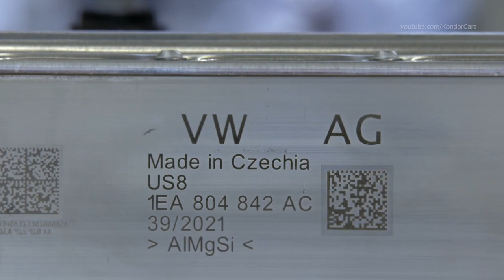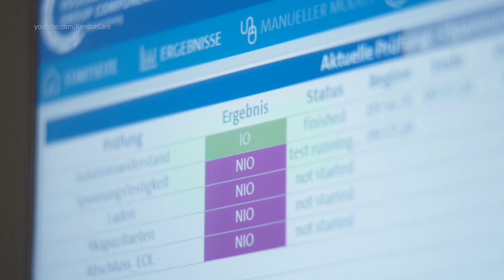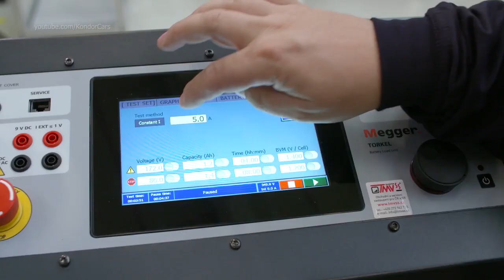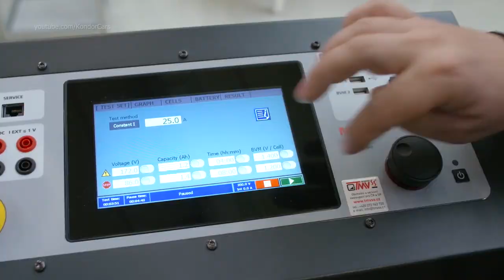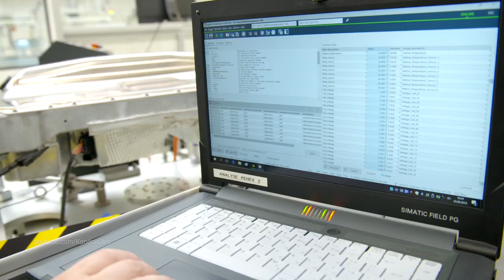ŠKODA MEB battery systems Production at Mladá Boleslav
ŠKODA battery Production
Our new MEB battery system assembly line sets standards in efficiency, automation, precision, cleanliness and digitalisation. When it comes to commissioning the complex plant technology, we are drawing on the expertise and experience we have gained over the decades and relying on our highly motivated and qualified staff. In collaboration with VW Group Components and our partner companies and suppliers, we are taking an important step in the transition from the combustion engine to electromobility by manufacturing battery systems. We will be reaching the next milestone at the end of 2023 when we bring the second expansion stage online, enabling us to produce more than 380,000 battery systems a year in total.

battery factory,battery  assembly, battery production, skoda Autofabrik, skoda Montagewerk, škoda Productionsaufnahmen,
fábrica de automóviles ŠKODA , planta de ensamblaje ŠKODA , material de producción ŠKODA,
 les coulisses de la production ŠKODA , how its made MEB battery, hinter den Kulissen der Produktion MEB battery, behind the scenes of production ŠKODA ,
сборочный завод ŠKODA , автомобильный завод ŠKODA , производство ŠKODA , сборка ŠKODA , 製造 ŠKODA ,ŠKODA  自動車工場, Linha de produção ŠKODA ,
製造 ŠKODA , Sản xuất ŠKODA , การผลิต ŠKODA , 자동차 생산, παραγωγή αυτοκινήτων, Πώς γίνεται ŠKODA , 어떻게 만들어 졌는가?, fabrikası ŠKODA ,
Nó được làm như thế nào ŠKODA , มันทำอย่างไร ŠKODA , Как это сделано ŠKODA ,

The Czech car manufacturer’s headquarters is the only production site in Europe outside Germany where MEB battery systems are manufactured: The smallest version with eight modules has a capacity of 55 kWh and the medium version with nine modules stores 62 kWh. The largest battery with 12 modules boasts an 82-kWh capacity. In addition to the modules, each containing 24 cells, the components of an MEB battery system include a battery housing with integrated cooling system, a battery management system and the requisite electrical connections. ŠKODA AUTO also manufactures other e-components in Mladá Boleslav; high-voltage traction batteries that are used in the SUPERB iV, OCTAVIA iV and in plug-in hybrid vehicles of other Group brands have been produced here since autumn 2019.